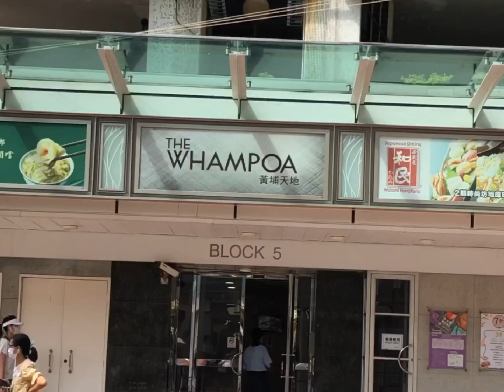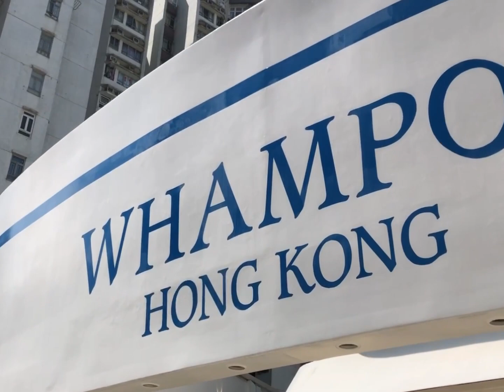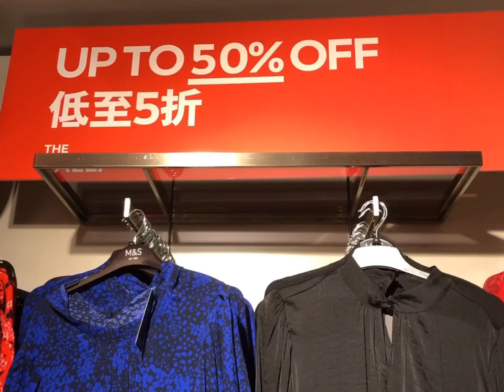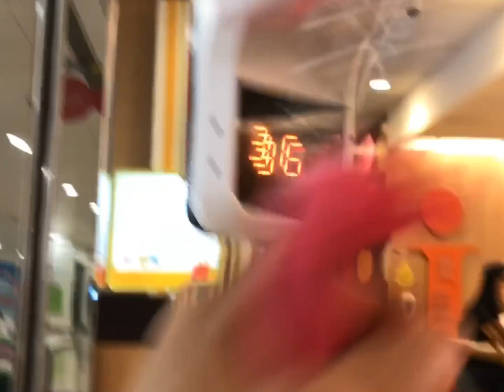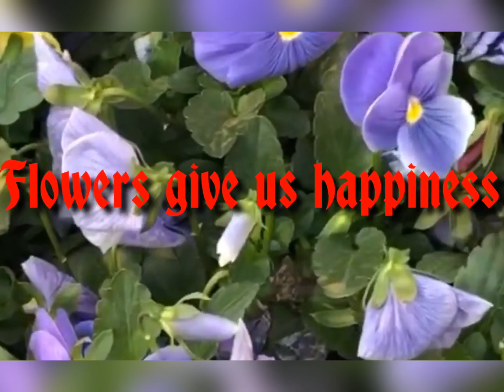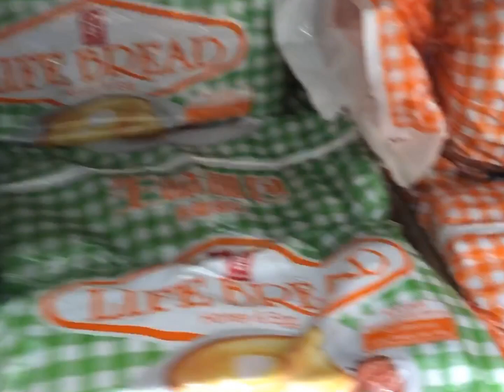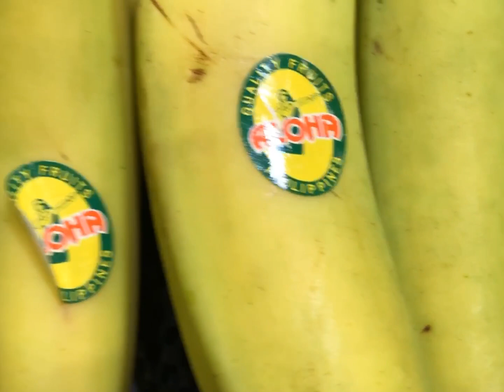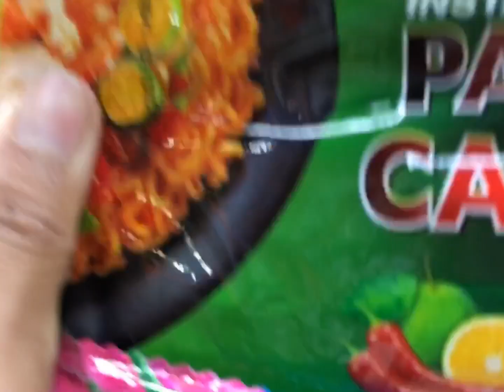Whampoa Cruise Ship shopping Mall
Suroy suroy#ofw